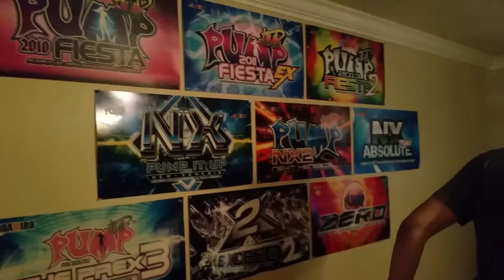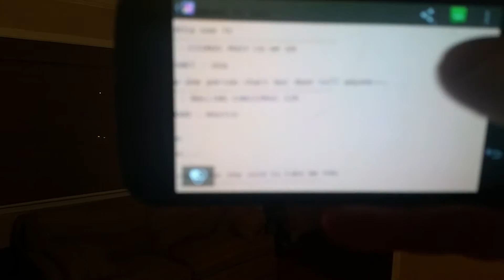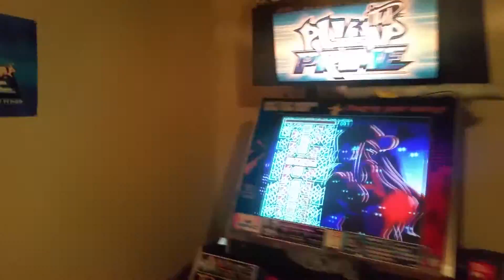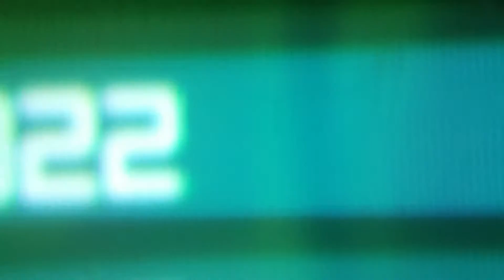Says Team Review S23E03: Rolling Christmas [S28] UCS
Steps by JAPM2000 from Mexico

THIS IS PHENOMENAL, I LOVE IT, CLASSIC

_Gem commentary: "I am ready for the void to take me now."

Review: A+